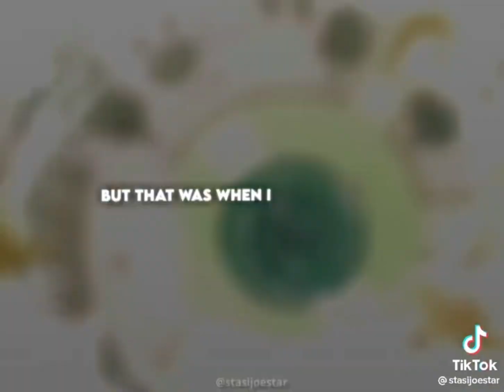Made in heaven reset the universe and the timeline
It’s a sad edit